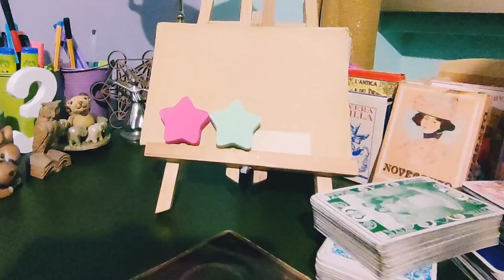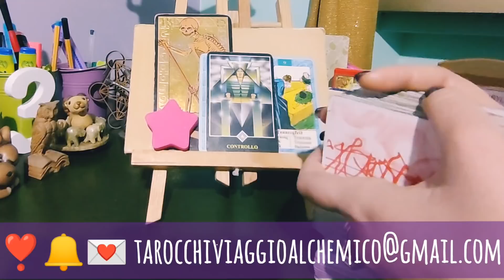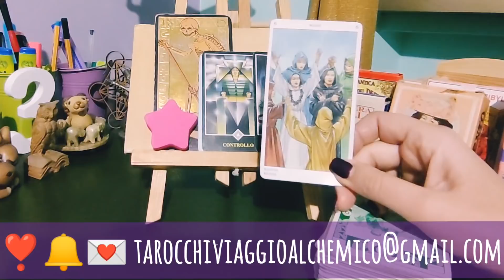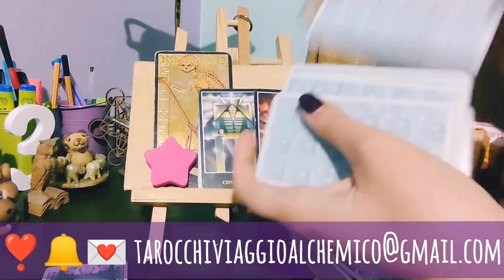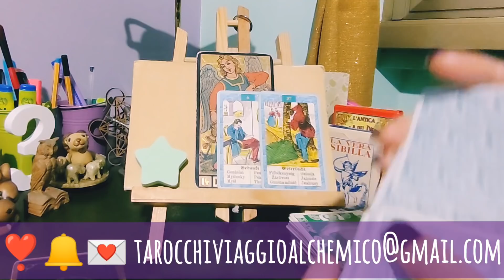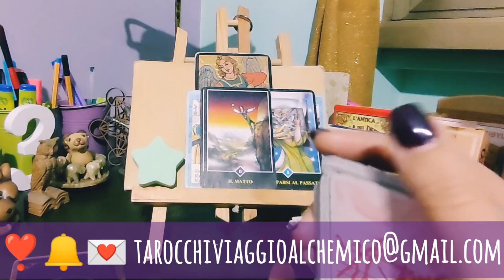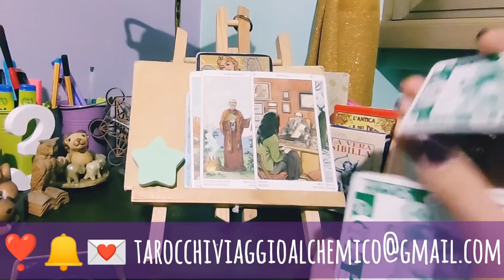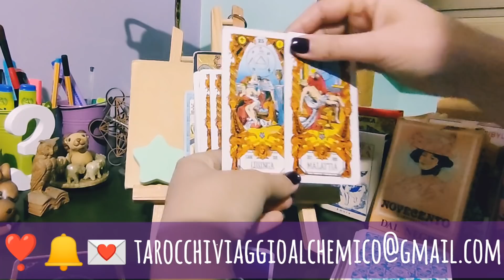Descrizione della persona innamorata di te️🥰tarocchi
Chapters
00:00 Sigla
00:23 Intro
01:30 PRIMA VARIANTE stellina FUCSIA
18:20 SECONDA VARIANTE stellina VERDE ACQUA

Quale sensazioane risvegli in lui quando ti pensa😳🥰☺️ - scegli i tarocchi 😌📩🥰tarocchi